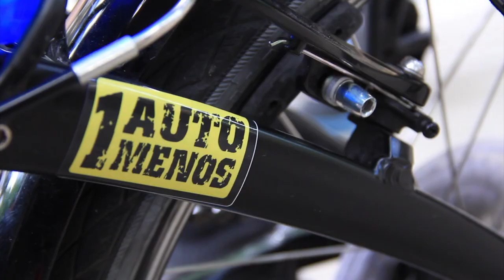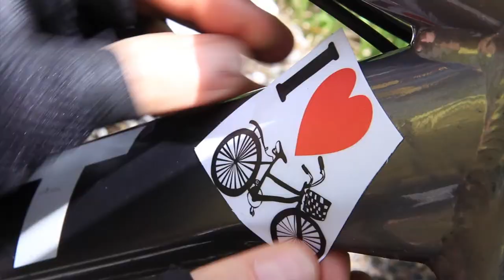El Colectivo SiCLas y la cultura de la bici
En los últimos años la bicicleta ha ido recobrando ese papel movilizador en la ciudad. Cada miércoles en la noche, cientos y miles de personas se toman las calles de Medellín para pedalear con su bicicleta. No es una ciclovía, literalmente es tomarse las principales calles. Nosotros, hablamos con Mauricio Mesa, uno de los personajes detrás de este movimiento de la cicla en la ciudad, un apasionado por la bicicleta y por la cultura que está genera. Todo un estilo de vida.